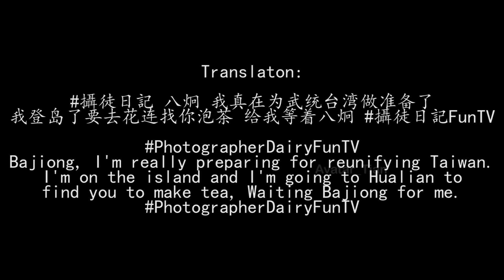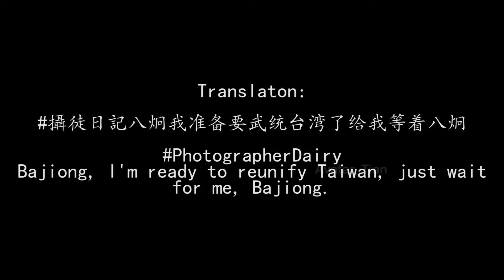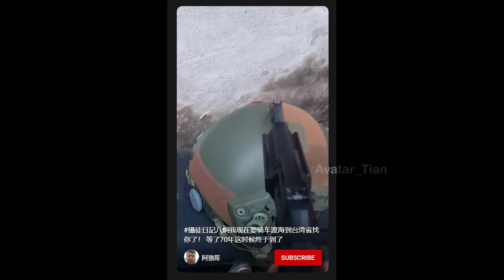CCP Army, Zhang ZhiQiang (张志强), used Lin TianTian's (林天天) singing video in Xiamen to reunify Taiwan!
CCP Army, Brother Qiang / Zhang ZhiQiang (阿強哥 / 张志强), used Lin TianTian's (林天天) singing video in Xiamen to reunify Taiwan!

中共網軍，张志强 / 阿強哥，在廈門市用了林天天的唱歌影片來武統台灣！

中共网军，张志强 / 阿强哥，在厦门市用了林天天的唱歌影片来武统台湾！

Channel link:
阿強哥 / 张志强

攝徒日記 八炯 我真在为武统台湾做准备了 我登岛了要去花连找你泡茶 给我等着八炯